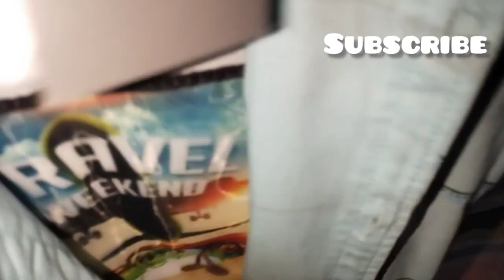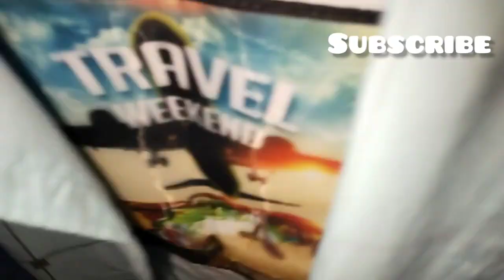eid shopping colorful log ||Fatima vlog